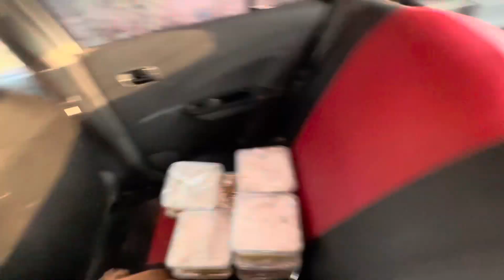Alhamdulilah Niyaz Ka Ehtamam kiya | 9,10 Muharram ki Routine🥹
In this Video, You will See that how we ‘ll Enjoy Our Life😂🥳
Aj ki video bht hi Mazy ki hony Wali hai, video ko complete dekhyn🤪 Mastiyan hi Mastiyan🥹
Bht Maza Any Wala hai…

muharram ki niyaz,
niyaz,
muharram,
muharram niyaz,
muharram ul haram,
9 muharram ki niyaz,
10 muharram ki niyaz,
muharram special,
10 muharram ki niyaz daleeem,
niyaz e hussain,
muharram ul haram - langar niyaz e hussain,
10 muharram ka roza,
muharram ka bayan,
10 muharram ashura ka roza,a
ashura ka roza,
sham e ghareeban,
sham e ghariban,
chawliyan,
daily vlog,
vlog,
youtube video,
viral video,
trending,